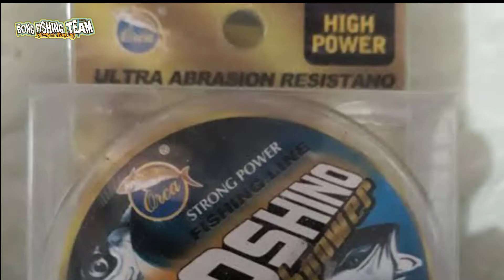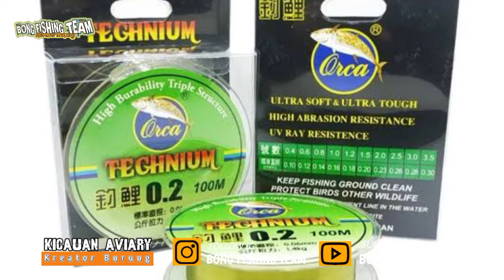Tips Cara Milih Joran Dan Reel Pancing Ikan Bawal Babon Liar Atau Kolam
Assalamulaiakum, sobat angler ikan bawal dimana pun kalian berada! Apa Kabarnya Semua? tentunya baik ya kan.

Selamat Berjumpa Kembali Dengan Bong Fishing Team Disini. Dan pada kesempatan kali ini, Mas Joko akan mencoba membahas Tips Dan Cara memilih piranti pancing ikan bawal agar sobat bawal tidak boncos.

Simak terus ya sob, dan jangan lupa selalu suport channel ini dengan cara :